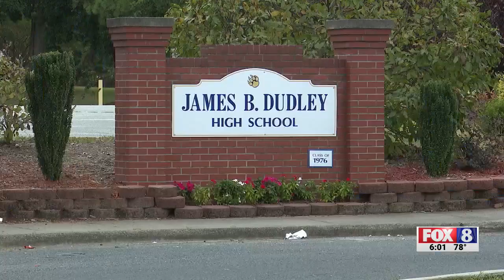Greensboro police investigating fatal shooting at Dudley High School parking lot after football game